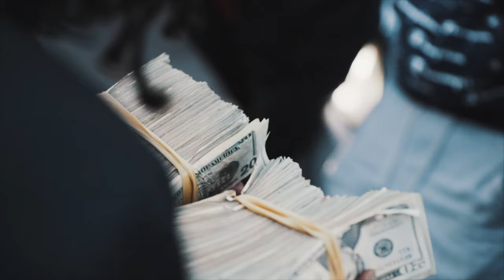YS - Bompton 2 Beecher ft Krispylife Kidd (Official Video)